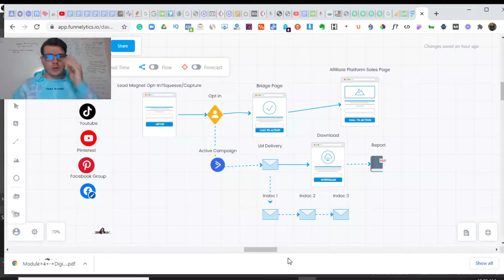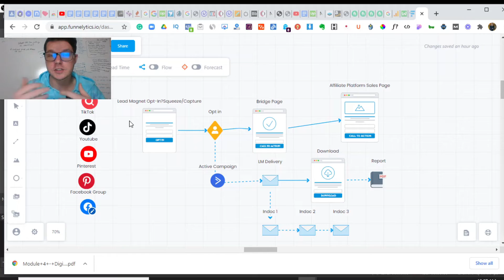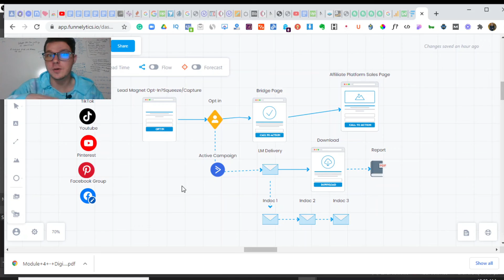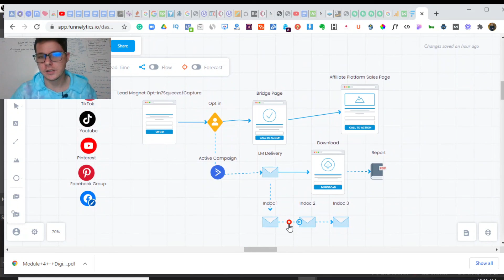6 Figure Blueprint To Affiliate Marketing|3 Simple Steps you Can Follow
➡️➡️➡️ FREE Membership Course Training- Always being Updated 2021-➜➜➜

If You're struggling with a picture of how this 3 steps simple method to affiliate marketing this video will break down how to start with affiliate marking in 2021. Why Affiliate marketing? No logistics, no Customer support headaches, no creating or buying products to hope they sell. Plus you already know you have a winning offer and product all you need to do is recommend it to someone with that problem and make them aware of the solution.

Legendary Marketer To learn the Fundamentals of Marketing Plus Get My Bonuses($4,436 Value)-

FREE membership Course that Teaches Affiliate Marketing and how to make your first commission ➡️

Done for you email swipes

➡️FREE Premium Software inside Membership to Boost Engagement and Leads on Facebook and Linkedin➜➜➜

0